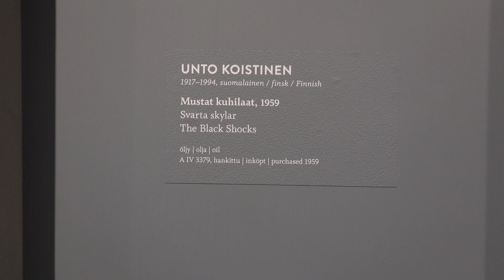2023.08.17 헬싱키 아테네움 미술관, Art Museum Ateneum, Helsinki, Finland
북유럽 여행 중 헬싱키 아테네움 미술관에서 촬영한 영상입니다.